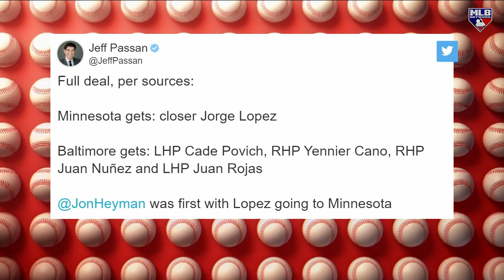Twins Trade for All-Star Jorge López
Our MLB Central analysts break down the Twins acquiring All-Star reliever Jorge López from the Baltimore Orioles.